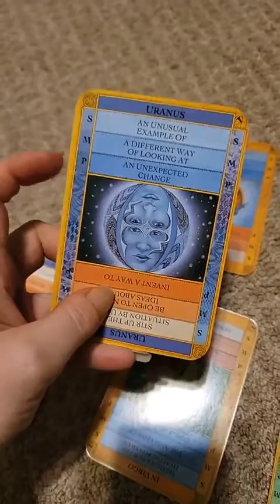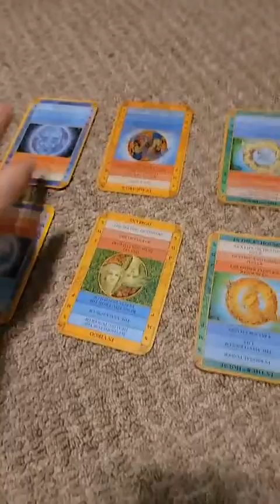February 2022 Forecast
This forecast was made using the Monte Farber Karma Cards.